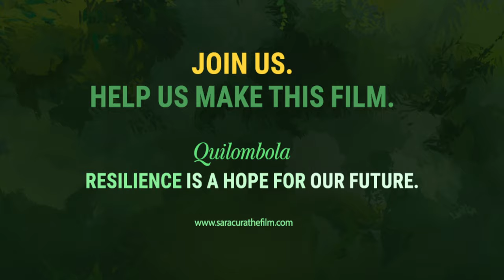Saracura The Film | Participatory Cinema | Appeal for Crowdfunding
We need system change NOT climate change!
Saracura the film says this loud and clear.
Support SaracuraTheFilm & Let's stand united for climate justice!

Writer/Director - @leenamanimekalai

A Joint Initiative of:
Santarém Federation of Quilombola Organizations – FOQS
Kaleidoscopic Teens (KTeens)
Center for Tropical Biodiversity Conservation India